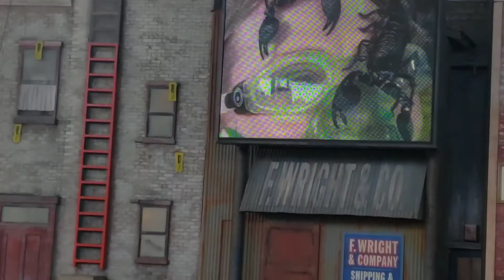Fear Factor Live at Universal Studios Except I'm Bad at Recording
I believe this was one of the first showings where they casted the audience sooo 👍